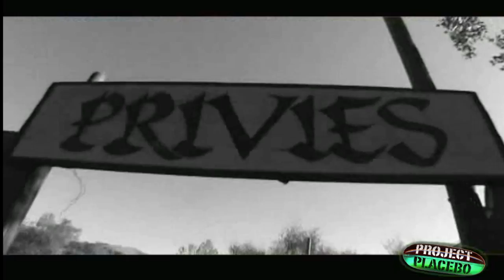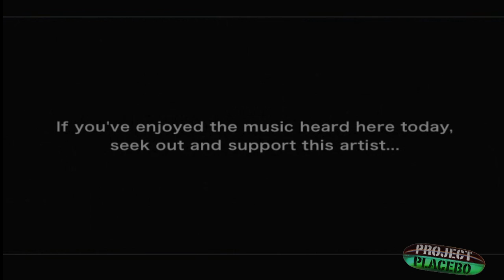Renaissance Faire: Northern California - Grand Ringout (Closing Weekend Parade) 2008